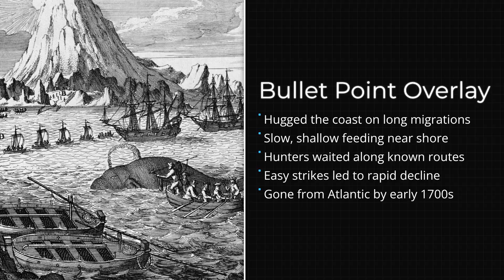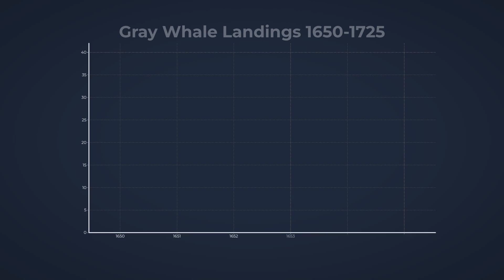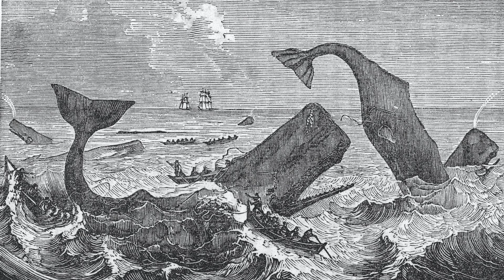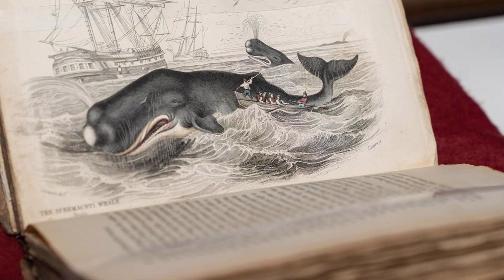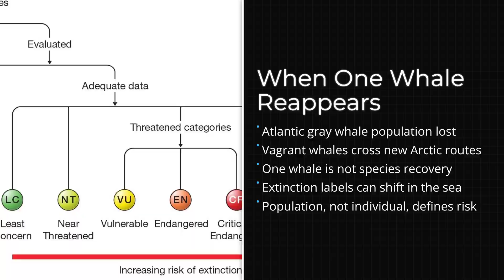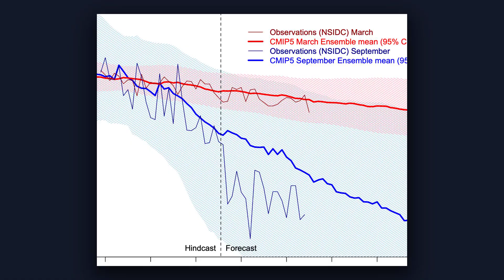They Thought This Whale Was Extinct (Until It Wasn’t)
For centuries, the Atlantic gray whale was considered truly extinct—no sightings, no carcasses, no survivors. Then one appeared. This documentary explores how a whale erased from history books reentered the Atlantic Ocean, not through recovery, but through shifting Arctic ice and changing migration routes. Using historical whaling records, marine biology, satellite ice data, and verified sightings, we examine how extinction works, why it was correct—and why it suddenly failed. This is a story about ocean change, false certainty, and the moment science had to admit the map was wrong.